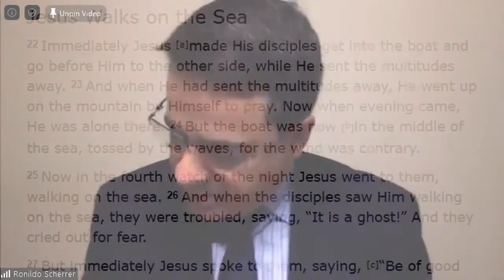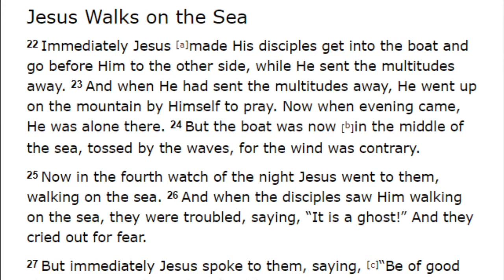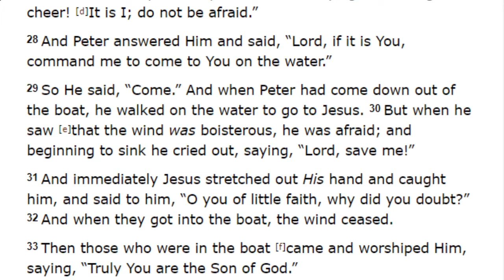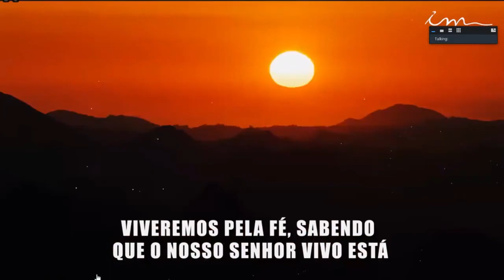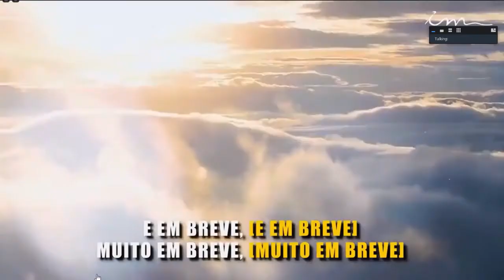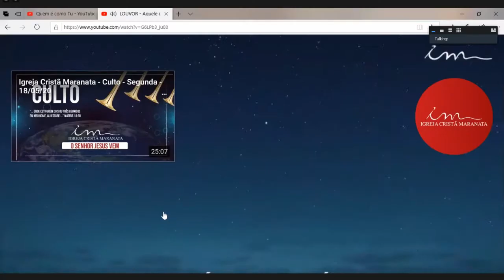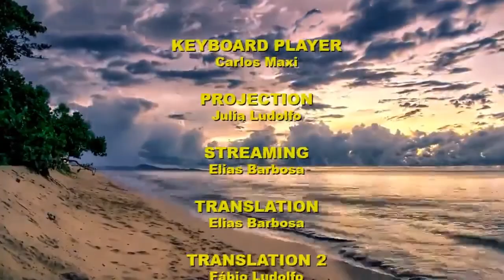Tuesday Service (2020-05-19) Maranatha (Pompano Beach, Florida)